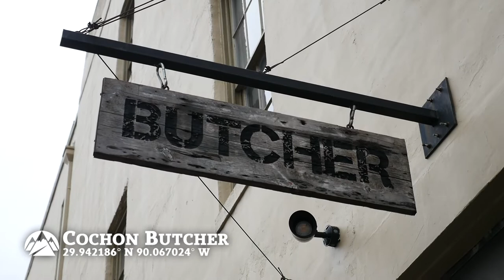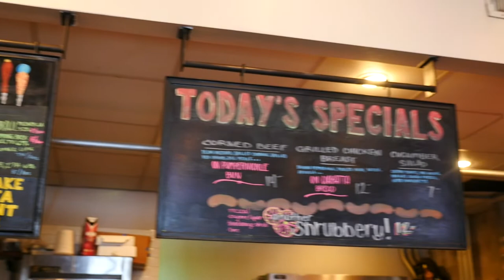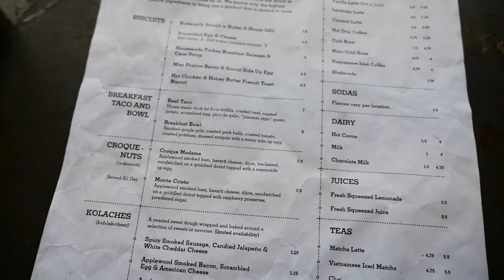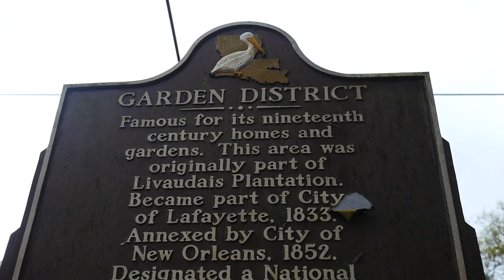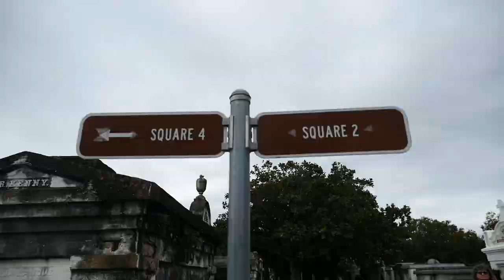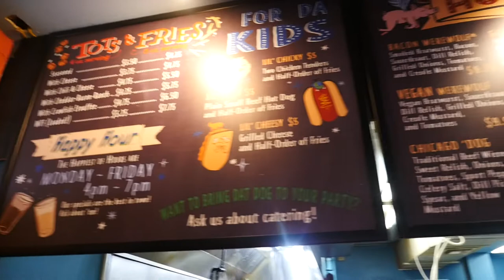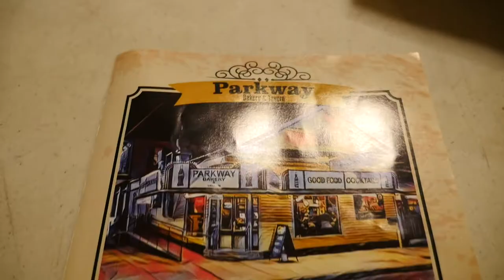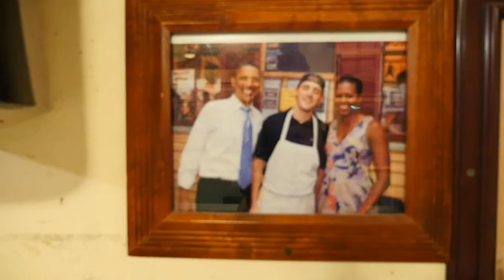New Orleans Garden District Tour | The Journey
Our brand new series has kicked off and we are going to explore New Orleans! We start off our series of New Orleans in the Garden District. We take you on a tour of the best things to do in the Garden District. We go to Lafayette Cemetery, see Commanders Palace, explore fun art and architecture, visit the Columns Hotel, and eat our way through it all! Come see what our favorite part of New Orleans looks like. Comment if you've ever been to the Garden District and what your favorite thing is to do.

CAMERA EQUIPMENT
MAIN CAMERA
MAIN LENS
WIDE LENS
EXPENSIVE WIDE LENS
MAIN CAMERA CHEAPER
GOPRO CAMERA
CHEAPER GOPRO
GOPRO FUSION
360 CAMERA
BACKUP CAMERA
DRONE BATTERY
BENDY TRIPOD
YOU'LL WANT THIS FOR THE BENDY TRIPOD
BATTERY CHARGER (THE BEST)
CAMERA BAG